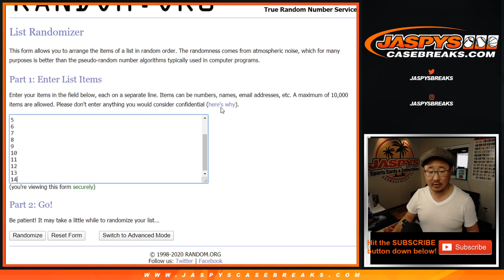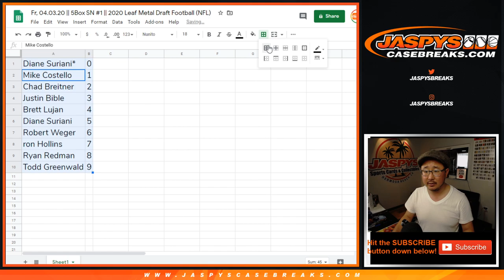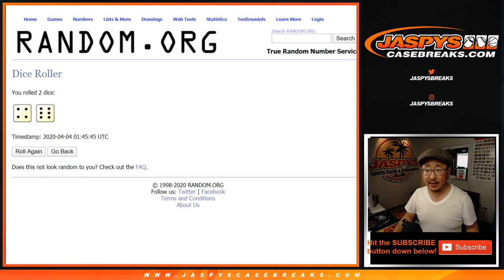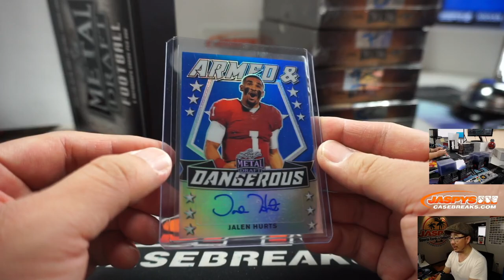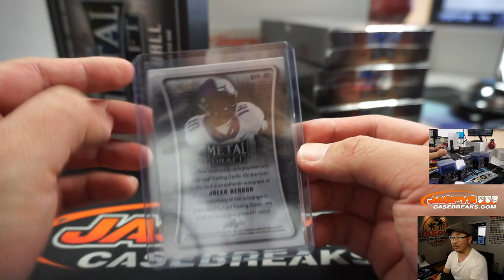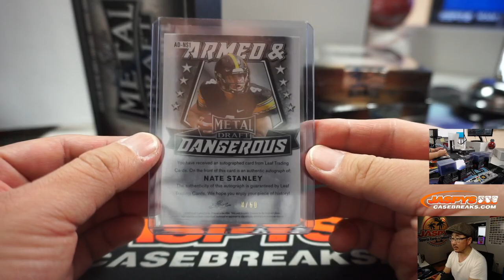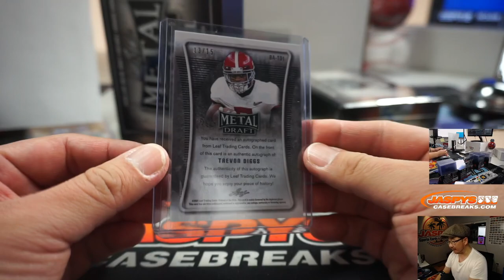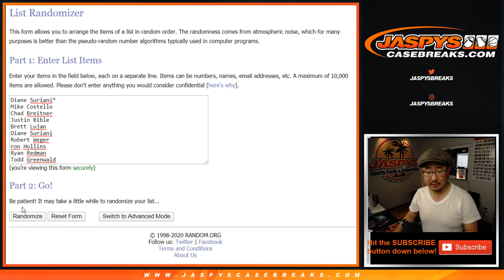Fr, 04.03.20 || 5Box SN #1 || 2020 Leaf Metal Draft Football (NFL)